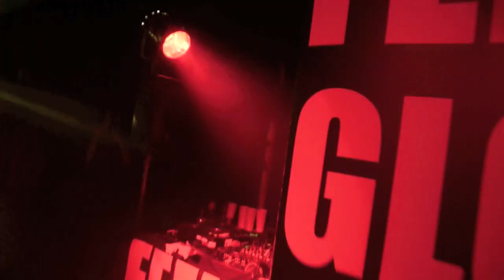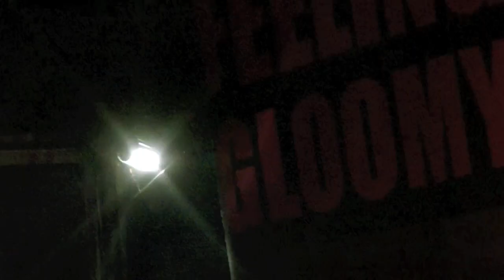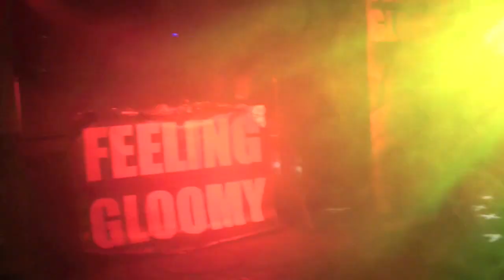Feeling Gloomy at Latitude 2011.mov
Len, Cliff and The Grim Reaper in action In The Woods.